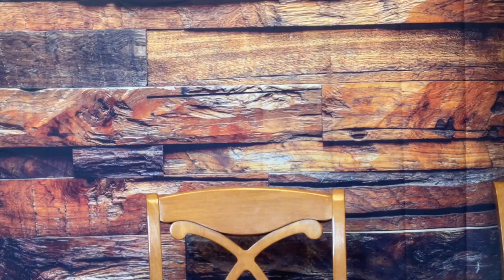“Keep Going, You’re Going into the Den” (8/12/21) "The Blood Still Works"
The Blood Still Works
Prophetess Hope Hall
Prayer Life Ministries International